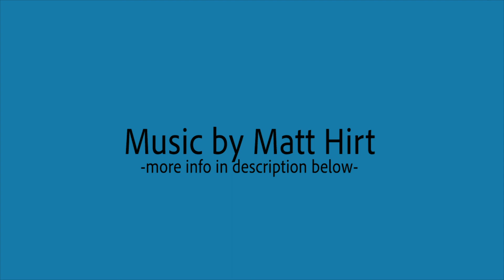Cedar Canyon | Matt Hirt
Meditative Ambient Music With Native American Flute